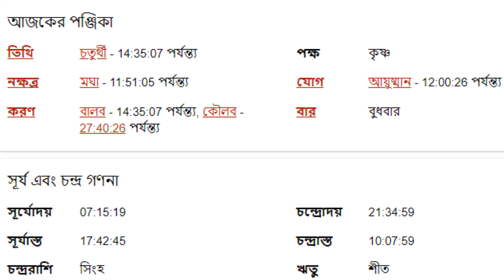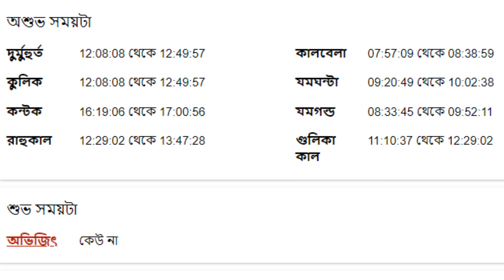১১ই জানুয়ারী ২০২৩ - বৃষ রাশি আজকের রাশিফল - Vrishabh Rashi 11th January 2023 Ajker Rashifal - Taurus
১১ই জানুয়ারী ২০২৩ - বৃষ রাশি আজকের রাশিফল - Vrishabh Rashi 11th January 2023 Ajker Rashifal - Taurus